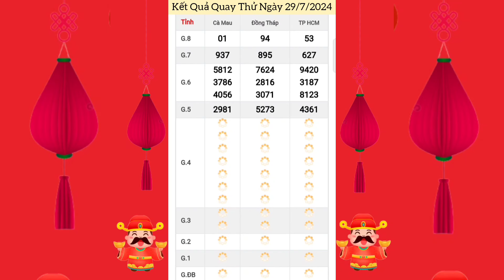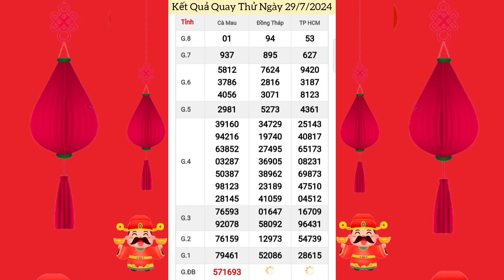Quay Thử Xổ Số Miền Nam | TP Hồ Chí Minh, Đồng Tháp, Cà Mau | Ngày 29/7/2024